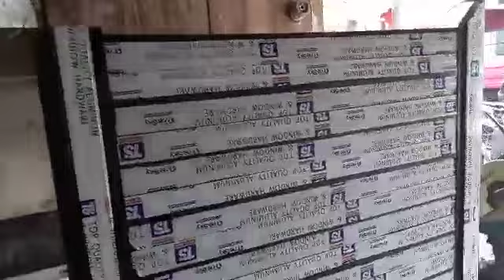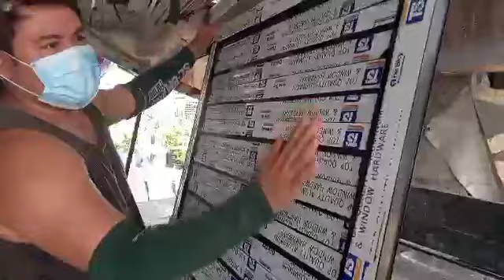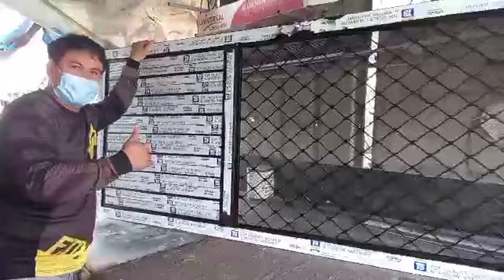# paano gumawa ng maindoor,screendoor,alcoframe, alcocrossbar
MAINEDOOR,SCREENDOOR,ALCO FRAME ,ALCO CROSS BAR ,BUS BODY,EXPANED WIRE ,SCREEN MESH,AMPLEMESH ,ANALOCK,DOOR CLOSER,ALPHA LOCK ,1x3 HINGES,BENDED HANDLE